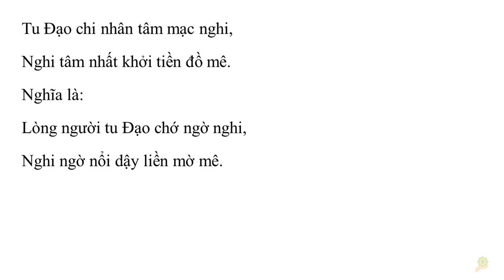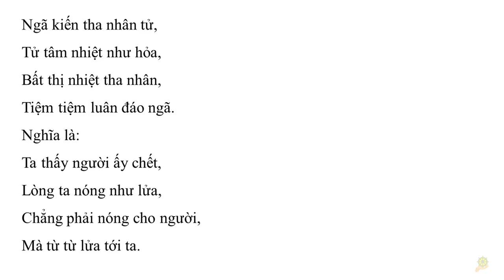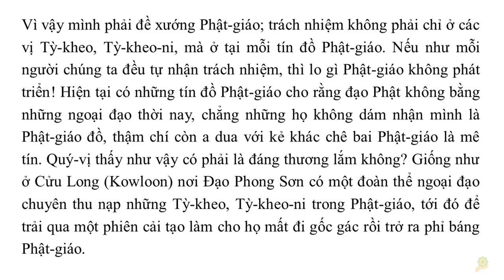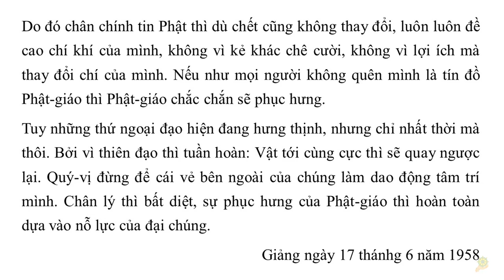Khai Thị | Ðừng Chờ Ðến Lúc Khát Mới Ðào Giếng | Quyển 1 - 09 | HT Tuyên Hóa giảng